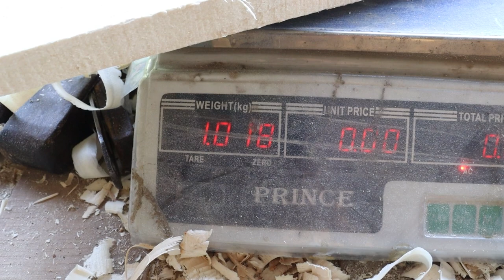The Bat Making Process With Amazing Skills